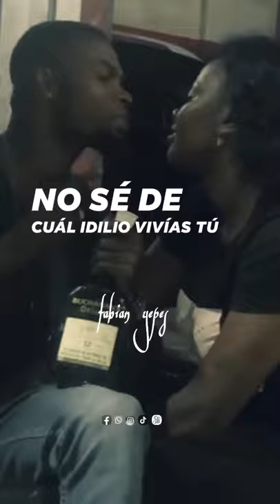Realizame mis sueños "binomio fe oro de América " jean Carlos centeno " estados de WhatsAp